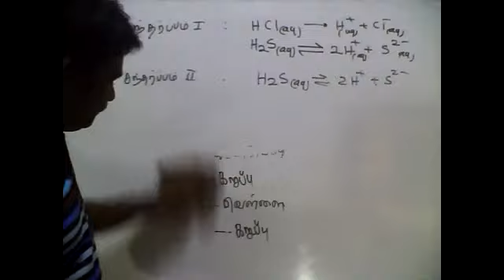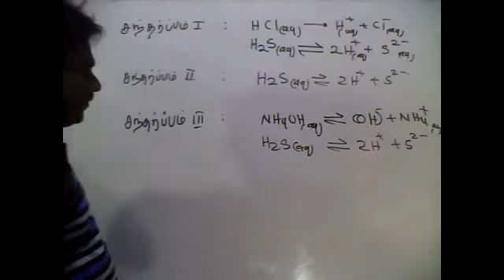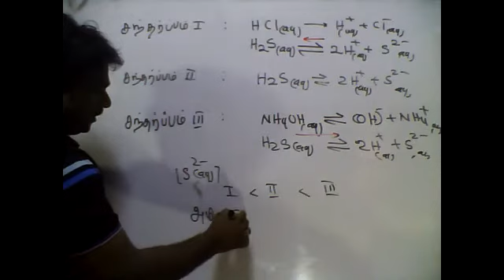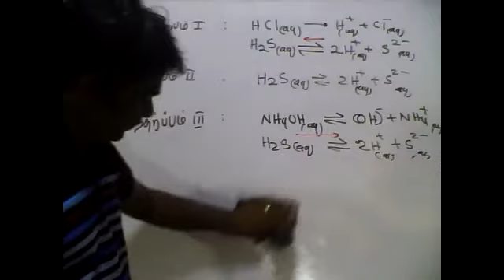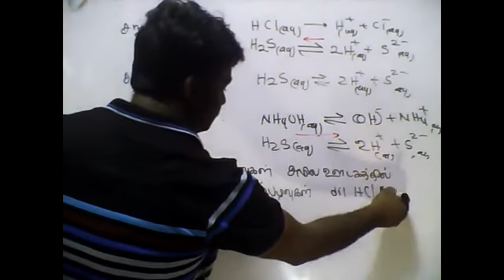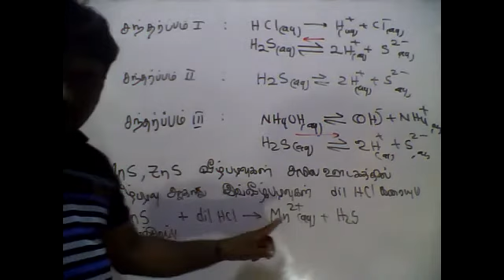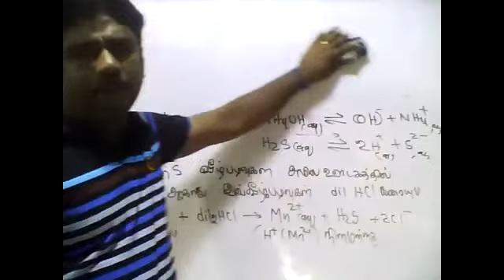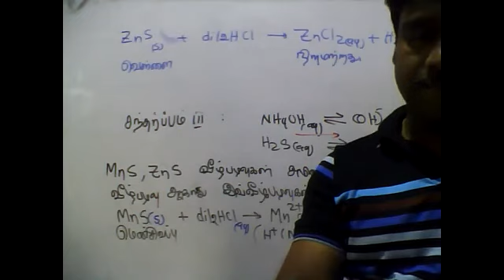PART16|TEST FOR CATION|QUALITATIVE ANALYSIS IGROUP-4|d-BLOCK|INORGANIC CHEMISTRY|12|BY:M.VIJITHARAN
PART16|TEST FOR CATION|QUALITATIVE ANALYSIS IGROUP-4|d-BLOCK|INORGANIC CHEMISTRY|TAMIL MEDIUM|GRADE12|BY:M.VIJITHARAN
TO MORE DETAILS , EXAM PAPERS, FINAL SCHEME, ONLINE EXAM LINK ETC... JOINT VIBER COMMUNITY.